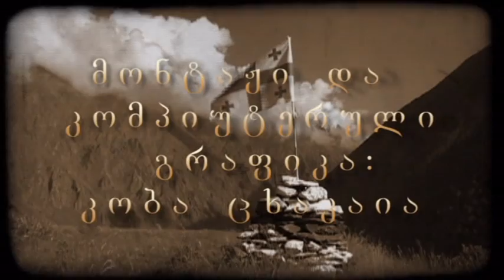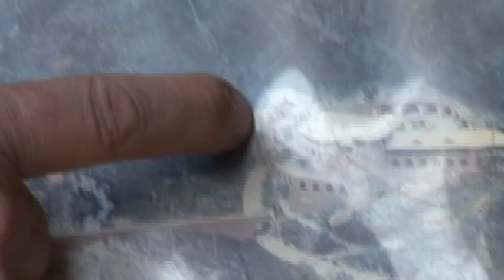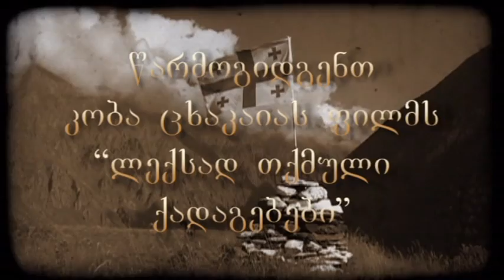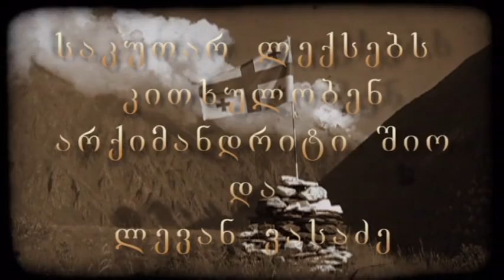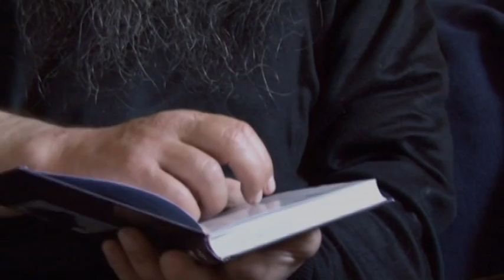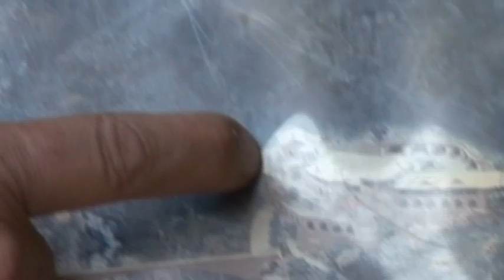Verses spoken sermon 1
Koba Tskhakaias film "In search of belief"